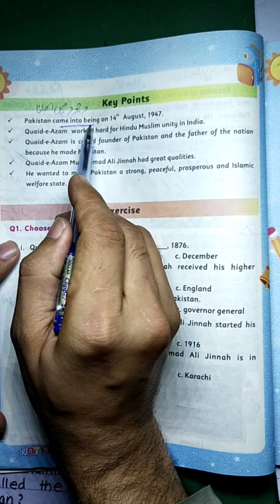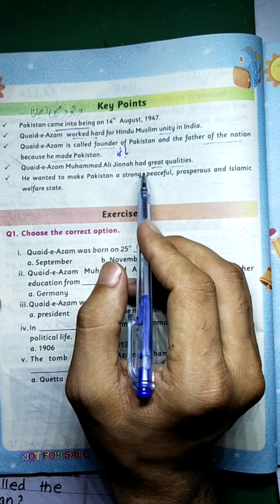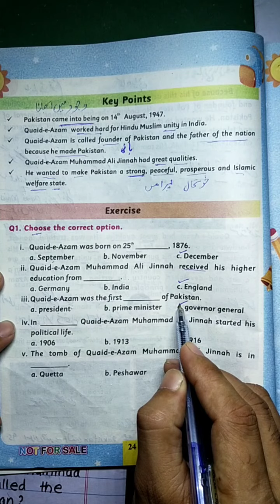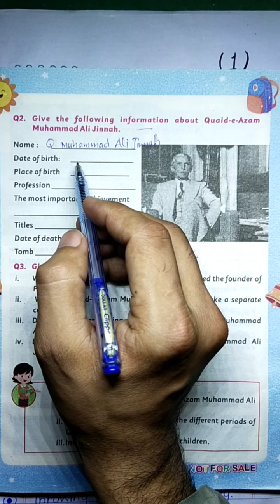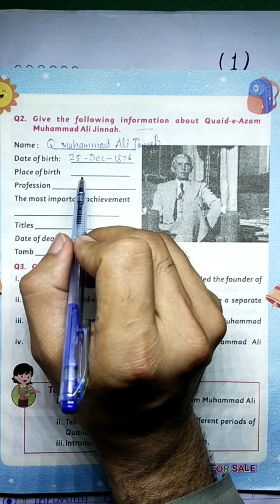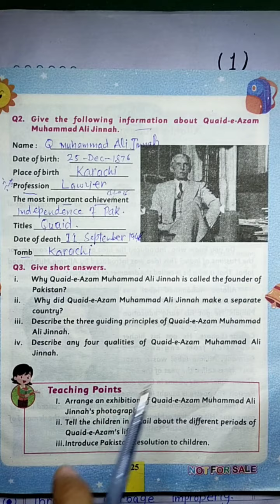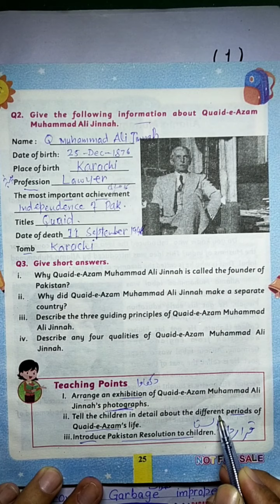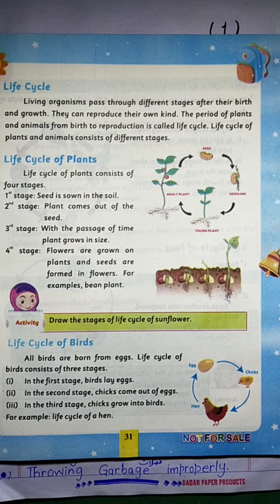Class 3 Solved Exercise of Quaid-e-Azam Muhammad Ali Jinnah, General Knowledge, Kpk board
here i Have declared the full Exercise of Class 3 General Knowledge Book chapter 3 Quaid-e-Azam Muhammad Ali jinnah based on Curriculum 2020